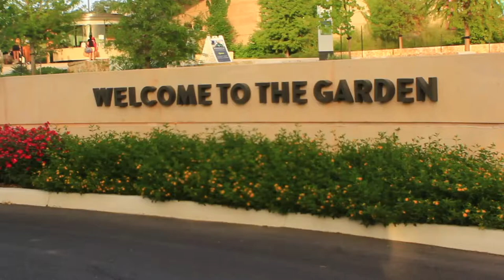Wes Fest - Moonrise Kingdom: Outdoor Movie at The San Antonio Botanical Garden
Video by Laura Gonima. Paul Simon's Me and Julio Down by the School Yard performed by Wiley Martinez.